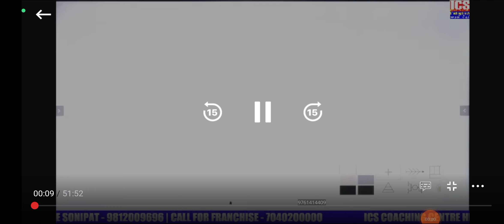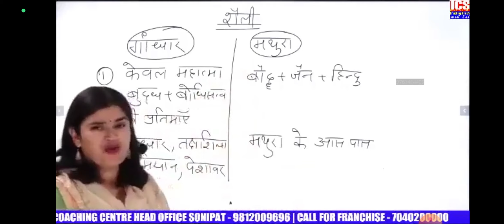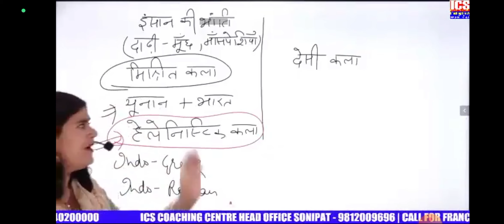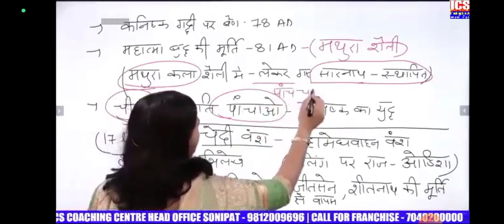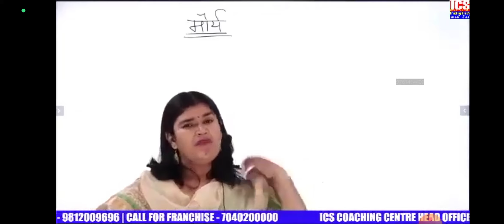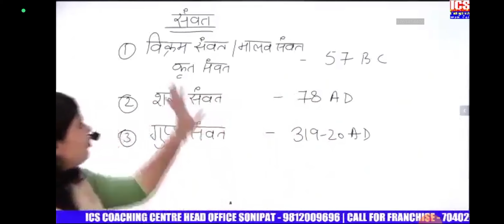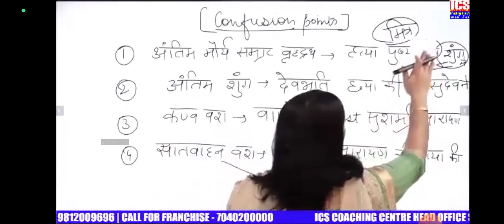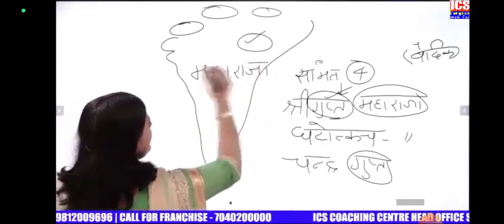Mauryottar kal5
Maury Samrajy